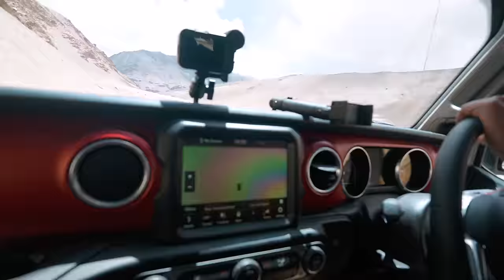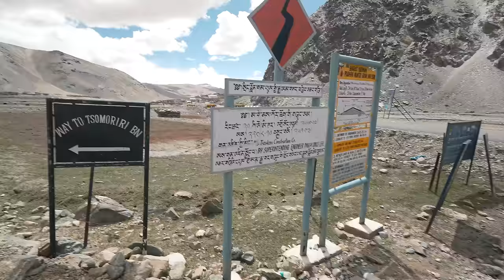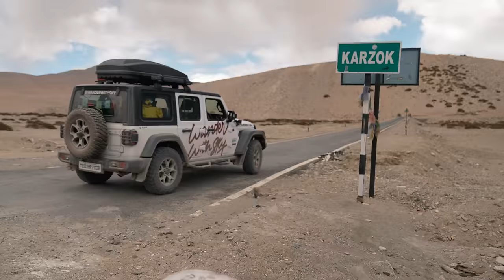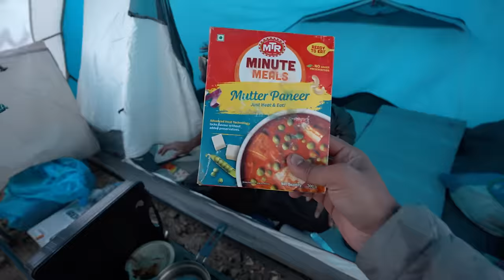Puga Hot Springs & Tso Kar | Ultimate Ladakh Trail #2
Join us in the thrilling second episode of the Ultimate Ladakh Trail as we delve into the captivating world of the world's highest cold desert. In this episode, we embark on an extraordinary journey starting from Tso Kar, venturing towards Puga. where we immerse ourselves in the local culture and witness the incredible survival techniques of the resilient Ladakhi locals. As the day progresses, we continue our expedition, making our way to the enchanting Tso Moriri. We settle in for the night, surrounded by the tranquility of the desert, creating memories that will last a lifetime.

Don't miss out on this incredible episode of the Ultimate Ladakh Trail.